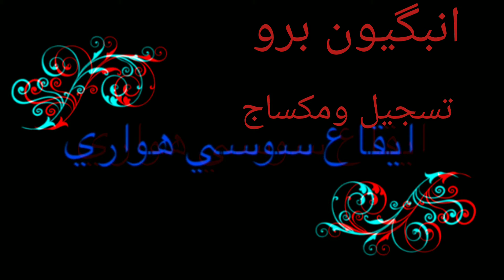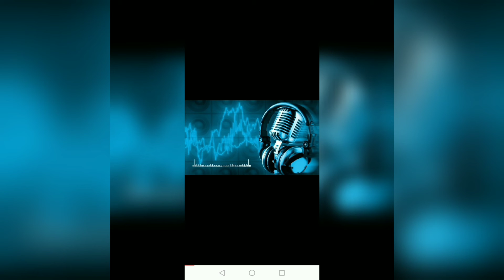جديد مجموعة انبگيون نسوس 2021 بي عنوان ارنتو ميزرين